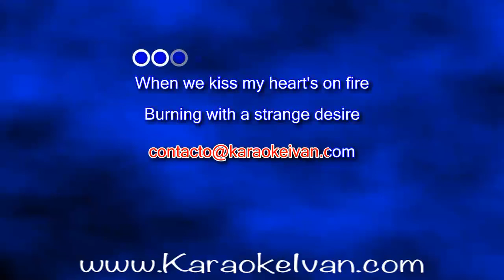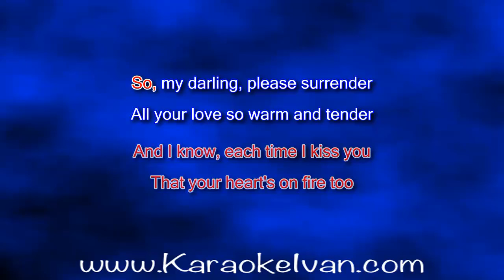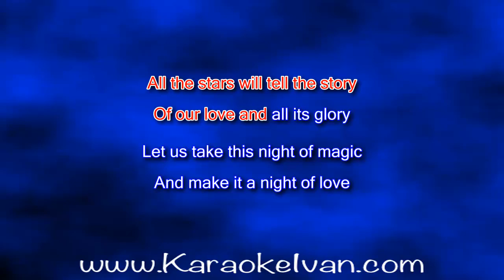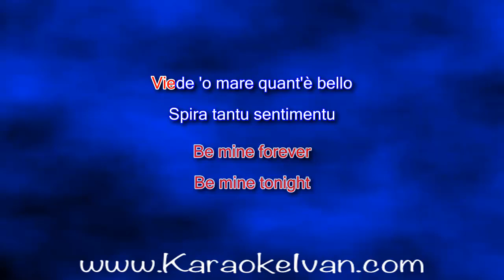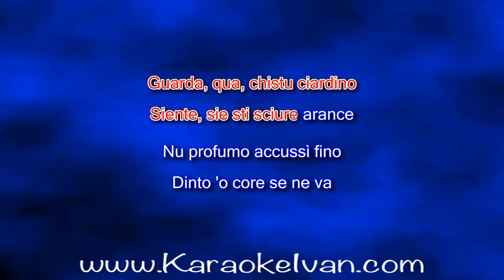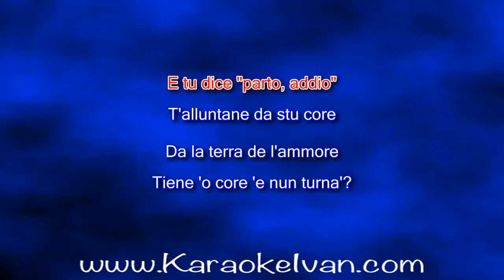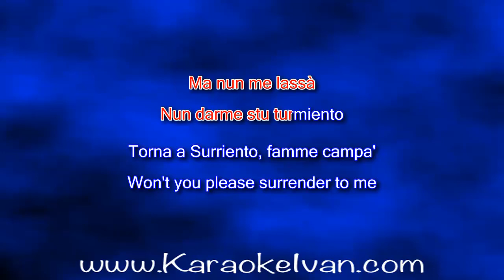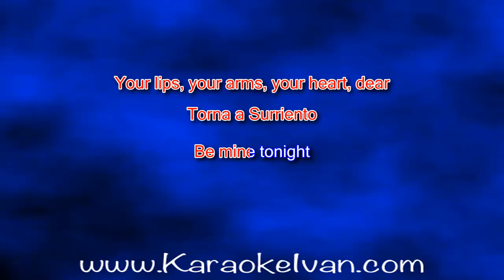Omar-Surrender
iL Volo Torna Sorrento